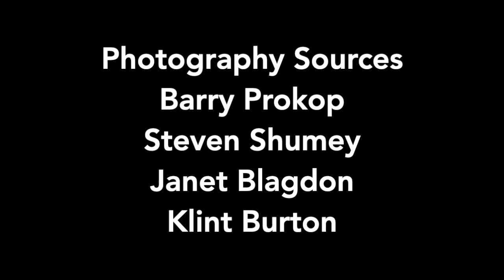Remembering My Father: My Sister's First Drive in Our Dad's 1966 Beaumont | 329 SBC + Tremec TKX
What do our cars, motorcycles, engines etc mean to us, especially when they have deep familial roots? A special thank you to Steven Shumey of CE Performance Crate Engines for making the engine (build and install) and transmission upgrade possible, and for the final touches just in time for the day after Dad's memorial. Thank you, my brother. The look in my sister's eyes, and her laughter says it all.